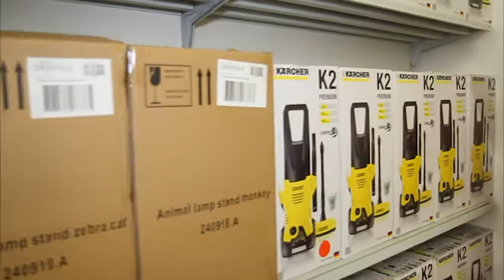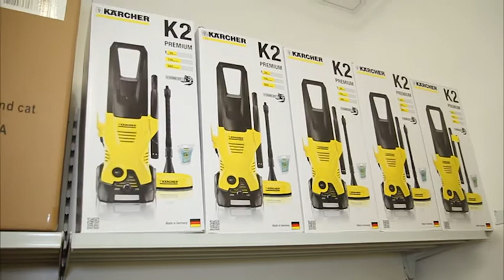Eröffnung Schönebecker Warencenter am 28. März 2015